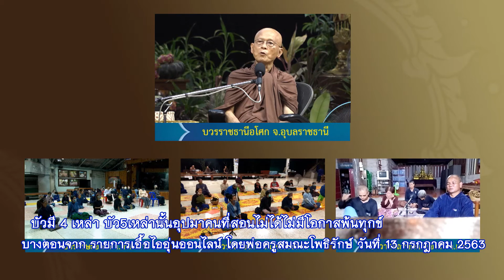บัวมี 4 เหล่า บัว5เหล่านั้นอุปมาคนที่สอนไม่ได้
630713 รายการเอื้อไออุ่นออนไลน์สำมะปี๋ซี่วิต ครั้งที่ 10​ ศีรษะอโศก สีมาอโศก ออนไลน์